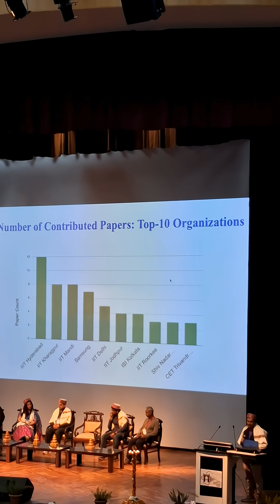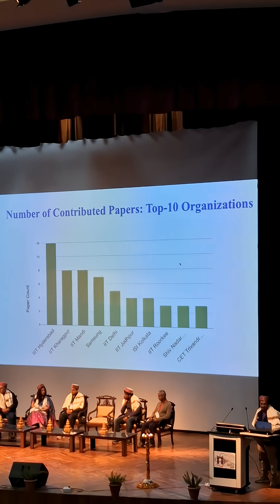🚀💻ICVGIP 2025 is LIVE at IIT Mandi!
Dive into the world of computer vision, graphics & image processing with top researchers & experts!
Exciting times at IIT Mandi! The 16th Indian Conference on Computer Vision, Graphics and Image Processing (ICVGIP 2025) is happening now! Join us for cutting-edge research and innovation in computer vision, graphics, and image processing.